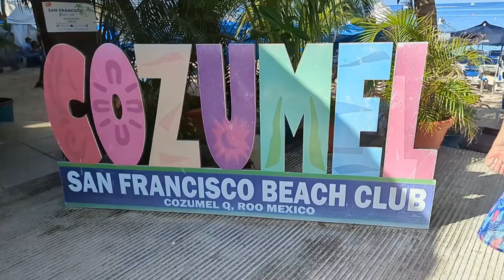Is San Francisco Beach Club better than Paradise Beach in Cozumel, Mexico?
We were looking an "a la carte" beach club in Cozumel to go to, and we had heard that Paradise Beach offered that, but when we went they said you had to buy the all-inclusive package. Our taxi driver offered to take us next door to San Francisco Beach Club, so we decided to try that out for the day. It worked out pretty well!

If you're looking for a beach to go to that's a little cheaper than the all-inclusive, you could certainly do worse than San Francisco Beach. You could of course buy less food, or split the taxi more ways, and do it even cheaper than we did!